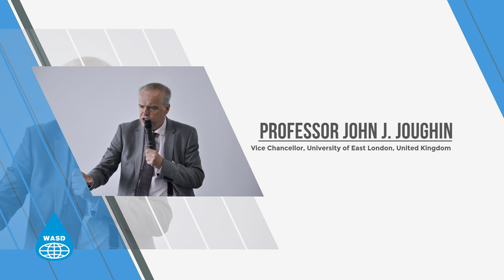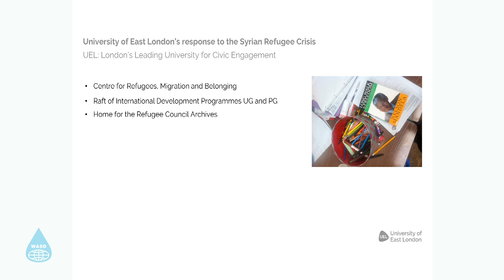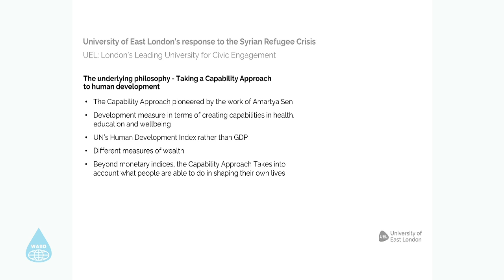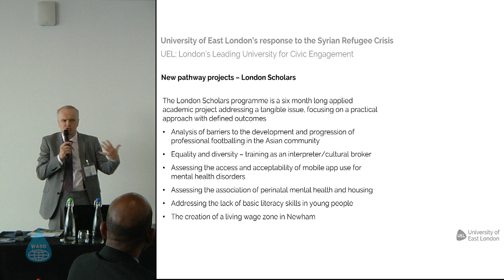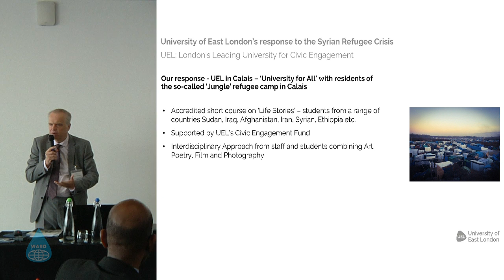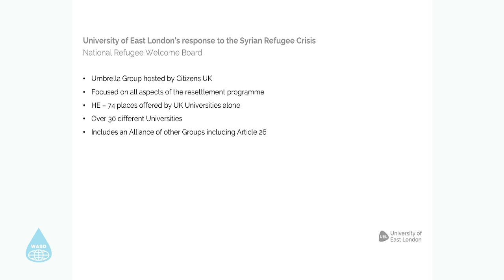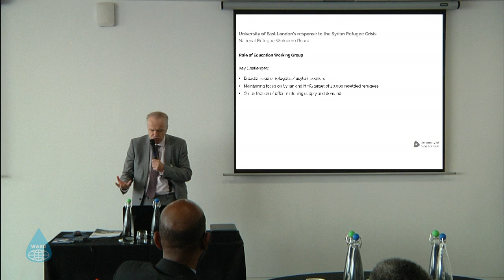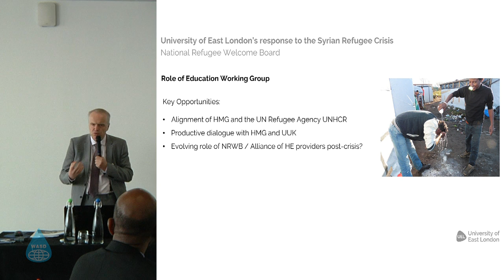University of East London engagement with the Syrian crisis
Professor John Joughin, Vice Chancellor, University of East London, UK